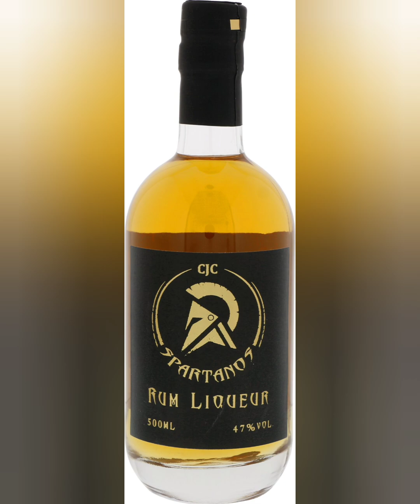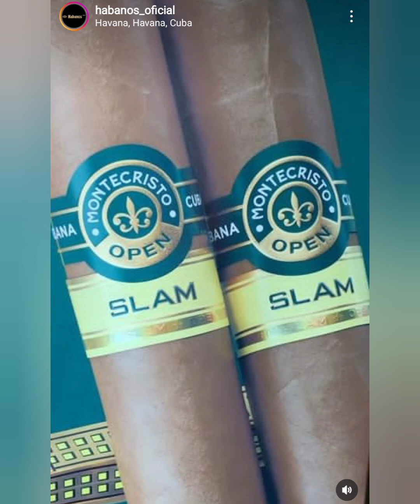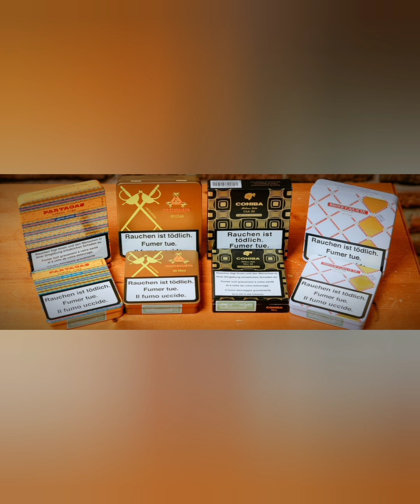Martin's Zigarren News 03.03.2023